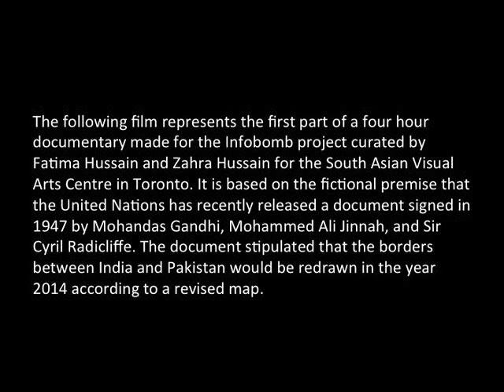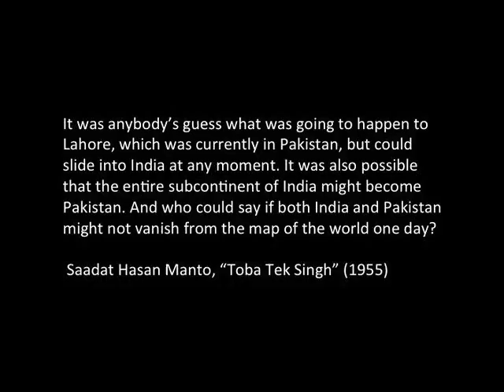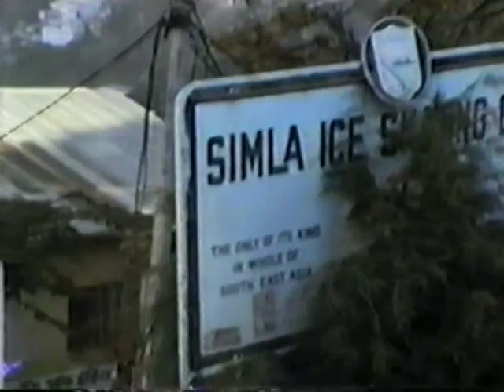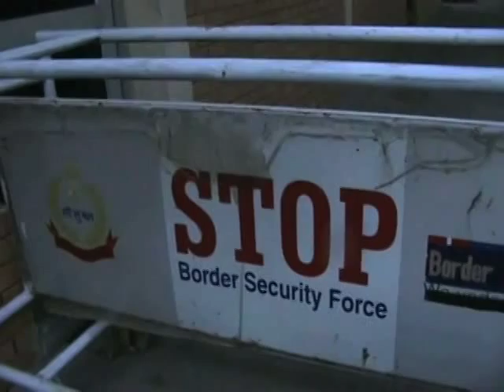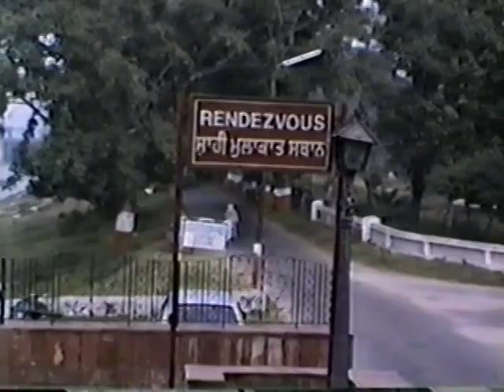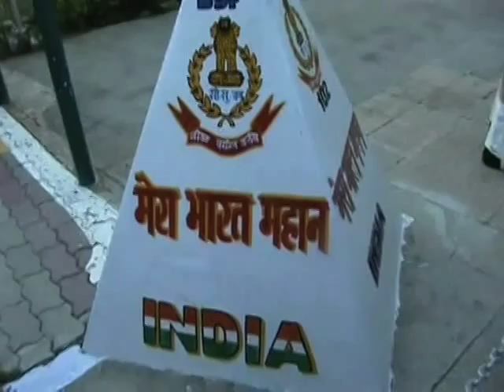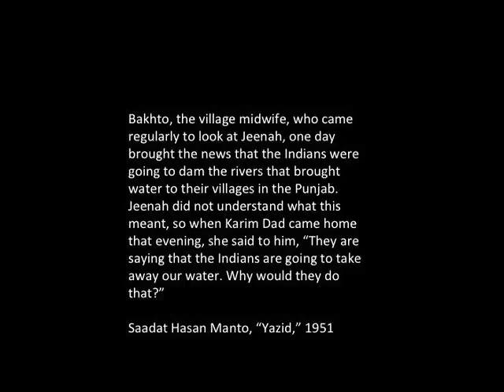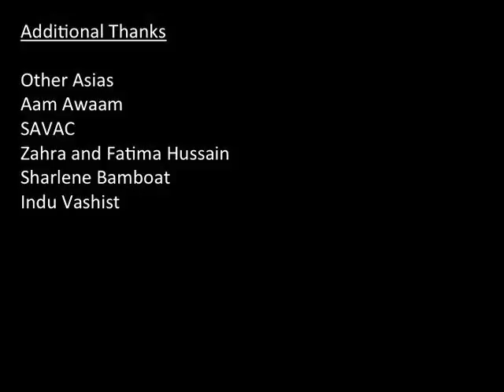"Section 1: New Maps" by Rajee Jeji Shergill and Jon Soske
Jon and Rajee’s collaborative work, "Section 1: New Maps" explores the aftermath of the United Nation’s release of the Gandhi-Jinnah agreement. Their video traces the potential ramifications of the sub-continent’s new borders through a series of interviews conducted in South Asia and the diaspora.

The result is a dialogue between conceptions of sovereignty and self, between political ideologies and accidents of personality, which reflects on the fictions of state and historical time.

Video from "INFO-BOMB: The Subcontinent Newsroom"

A collaboration between Other Asias, Aam Awaam & SAVAC.
This project took place at Art Metropole, Toronto, October 4 - 28, 2013.